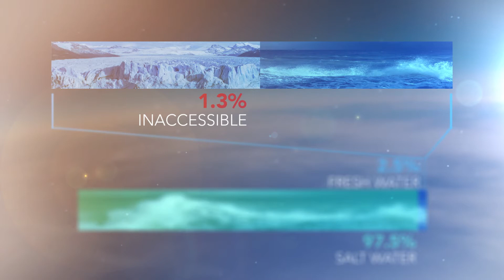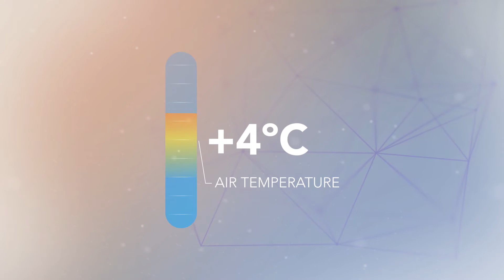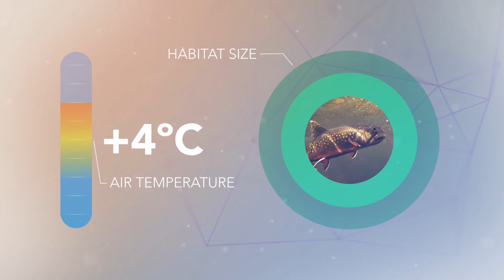Impacts to Freshwater Aquatic Systems | Managing for a Changing Climate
“Managing for a Changing Climate“ is a free online course on Janux that is open to anyone.

Dr Renee McPherson University Co-Director for the South Central Climate Sciences Center, Associate Professor of Geography and Environmental Sustainability

Dr Elinor Martin Assistant Professor of Meteorology

Dean Berrien Morre III Vice President, Weather and Climate Programs; Dean, College of Atmospheric and Geographic Sciences, Chesapeake Corporation Energy Corporation Chair in Climate Studies; Director National Weather Center

Mrs Aparna Bamzai University Assistant Director of the South Central Climate Change Center